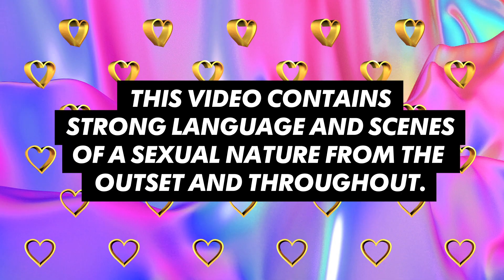Geordie Shore Reacts To Americans Watch Geordie Shore For The First Time | MTV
The Geordie Shore cast react to the Buzzfeed video wherein Americans watch Geordie Shore for the first time. NSFW.